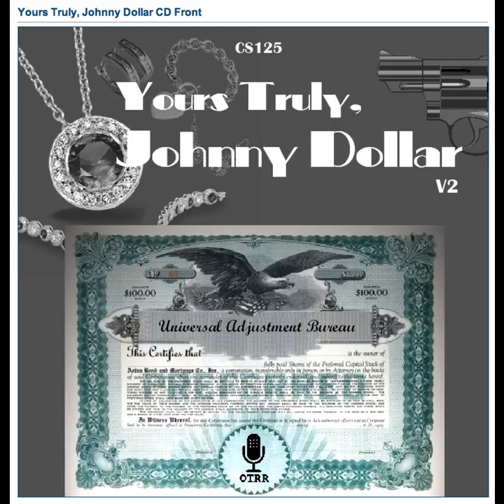Yours Truly, Johnny Dollar - 540427 212 The Frustrated Phoenix Matter [AFRTS]